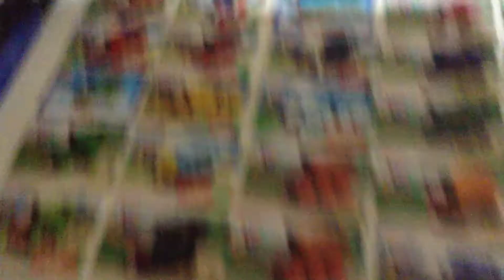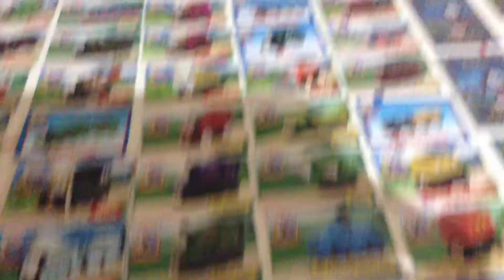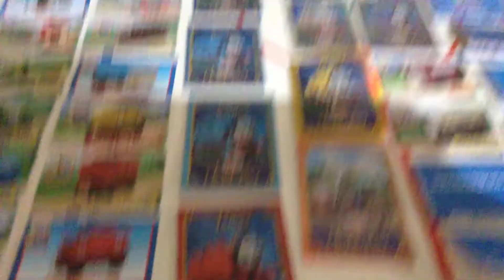Thomas Wooden Railway Collection // 2018 // Thomas & Friends